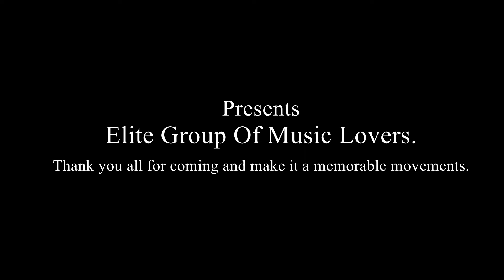Tere Jaisa Yaar Kahan || Govind || Old Is Gold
Original Song Credits:
Song: TERE JAISA YAAR KAHAN
Singer: KISHORE KUMAR
Music Director: RAJESH ROSHAN
Lyricist: ANJAAN

Lyrics:
Meri zindagi sawaari
Mujhko gale lagake
Baitha diya falak pe
Mujhe khaat se oothake

Meri zindagi sawaari
Mujhko gale lagake
Yaara teri yaari ko
Maine to khuda mana
Yaad karegi duniya
Tera mera afsana

Mere dil ki yeh dua hai
Kabhi door tu na jaaye
Tere bina ho jeena
Woh din kabhi na aaye

Tere sung jeena yahan
Tere sung mar jaana
Yaad karegi duniya
Tera mera afsana

Kahan aisa yaarana
Yaad karegi duniya
Tera mera afsana